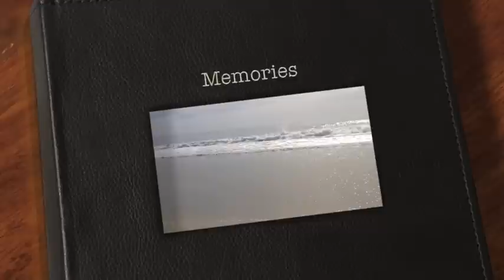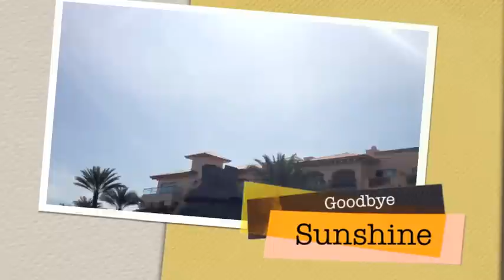Cabo 2012.m4v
January 2012 trip to Cabo, Mexico